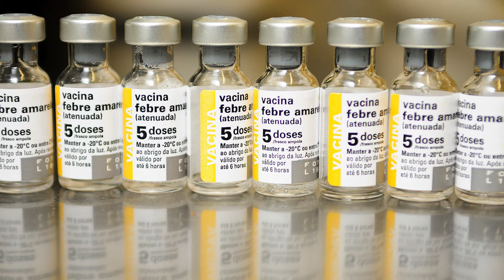Alerta dos riscos da Febre Amarela